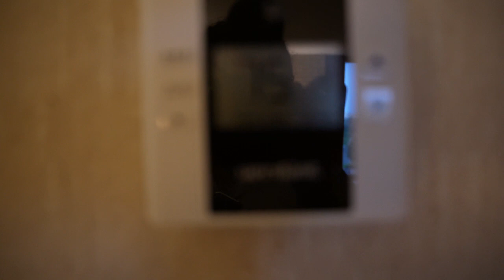We Are Finally Moving! | Worst Night Ever | Family Vlog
In This family vlog, we finally move. It was so hot in our room it made for the worst night.

-Write Us